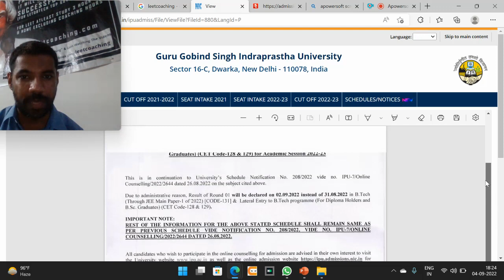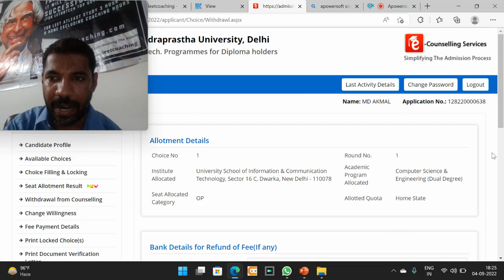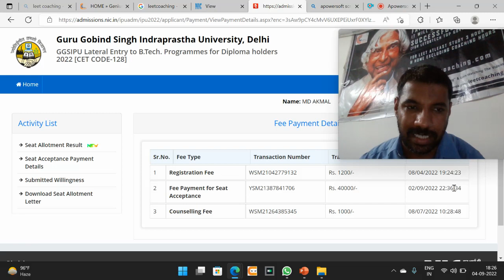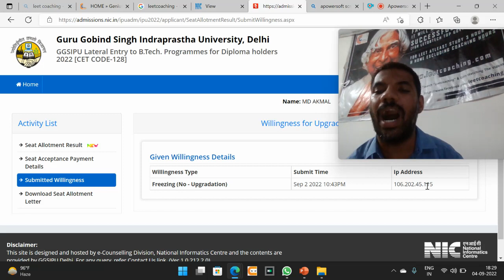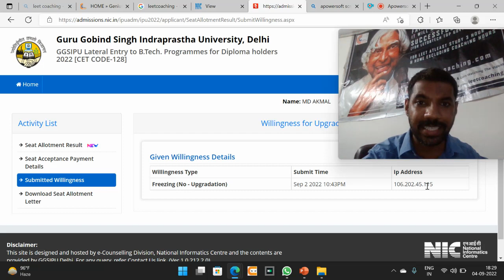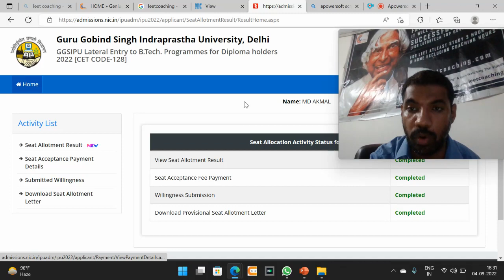IPU LEET 2022 COUNSELLING LAST DATE 5/9/2022 FEES 40000 JAO BHARO FLOAT KARO OR AAGE BADHO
IPU LEET ALL DOUBTS/CONFUSION 40000 FEES KAB FILL KARNI COMPLETE INFORMATION Q&A SESSION UR COMMENTS
IPU LEET 2022 FIRST ROUND COUNSELLING RESULTS UPDATE
IPU LEET 2022 ROUND 1 COUSELLING RESULT  AAYEGA AB AAGE KYA KARNA H ?? IPU WALO BACHO SUNLO DHAYN SE
पिछले 12 सालों से जीसीसी के परिणाम ही है, लीट की सफलता का प्रमाण”
Celebration Begins!🤗🔥@Adarsh Nagar Delhi
                 DTU LEET 2022 /IPU LEET 2022 Result Highlight.

✌️Our 5+ Students Secured top 10 Rank🔥 in DTU LEET,Delhi
✌️Our 10+ Students Secured Top 20 Rank🔥 in DTU LEET, Delhi

Important Message for All Diploma student/Parents
                                       Attention Students!
Orientation session schedule on 20 july 2022 sharp @11pm  Our Adarsh Nagar Branch Delhi-near Adarsh Nagar metro station Gate no. 1
                                     Attention Students!
📣 GCC Institute announces Offline/Online  leetcoaching for 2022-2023 our first Padhaku Batch

आप की सफलता हमारी जीत
हम चाहे तो अपने आत्मविश्वास और मेहनत के बल पर अपना भाग्य खुद लिख सकते है और अगर हमको अपना भाग्य लिखना नहीं आता तो परिसिथिया हमारा भाग्य लिख देगी! लीट वालों LEET TOPPERS

PRESENT ASPIRANTS OF LEET FOR MORE CALL US @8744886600
 STARTS FOR DIPLOMA TO LATERAL ENTRY ENGINEERING AFTER LAST CALL
A-12, FIRST FLOOR, G.T. K. ROAD, ADARSH NAGAR NEAR BUS STAND, ADARSH NAGAR METRO STATION GATE NO. 1, NEW DELHI-110033 FOR MORE CALL US @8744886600